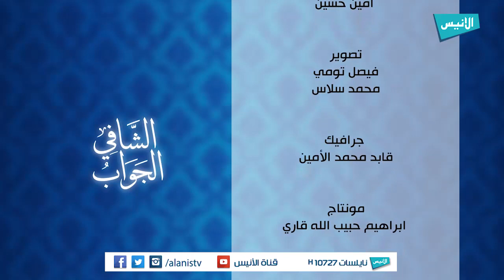ح46 الجواب الشافي | الشيخ د.محمد الحاج عيسى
برنامج : الجواب الشافي
تقديم : أمين حسين